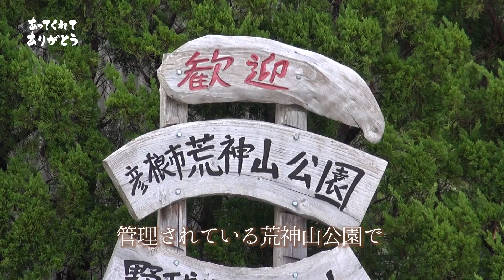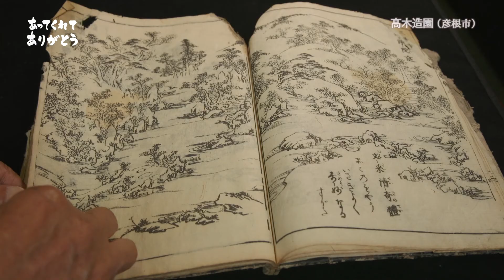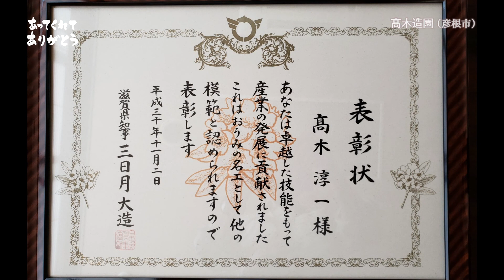あってくれてありがとう：高木造園(彦根市)編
「あってくれてありがとう！」と言いたい小さな滋賀の企業やお店を応援するプロジェクトです。